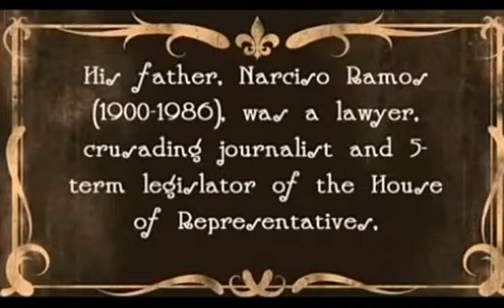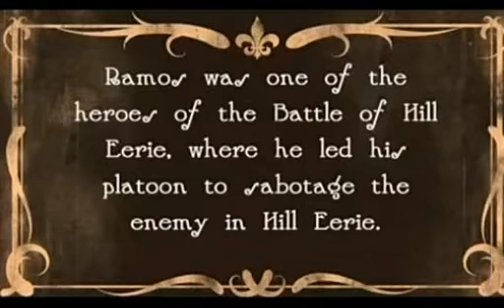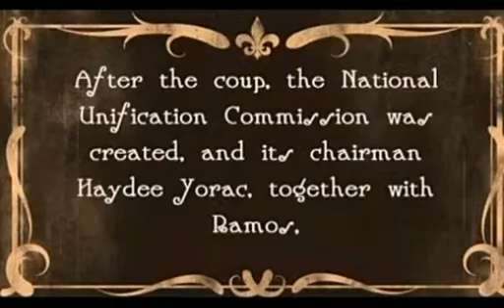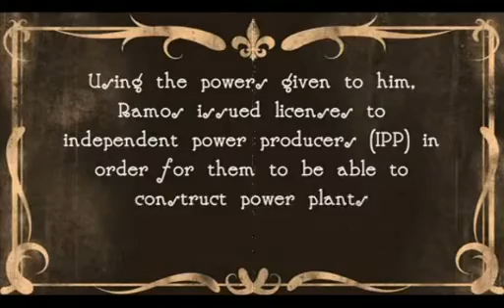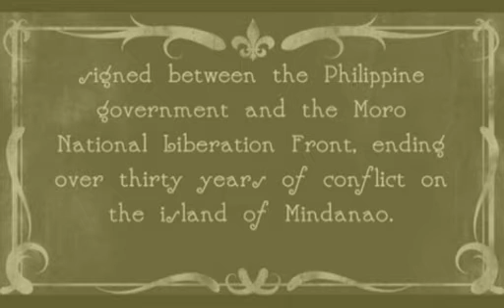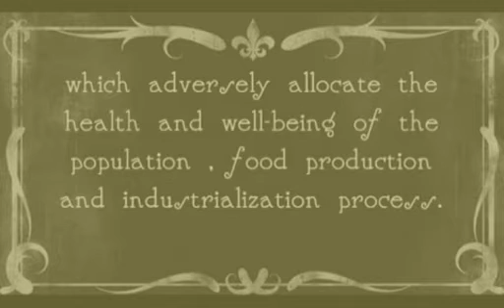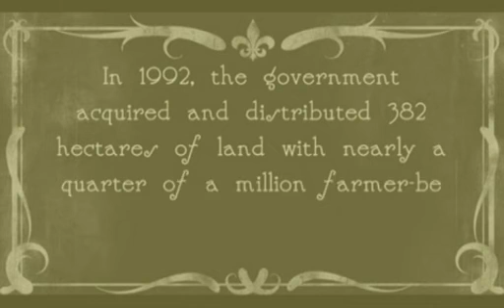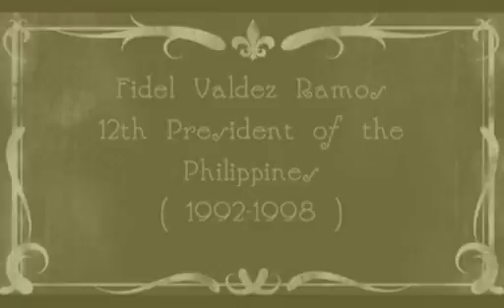Fidel V. Ramos (biography, administration and programs)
History 1 Project
video by:
Jude Nekxim Aloba
Krizia Gail Lucero
Honey Briane May Sumicad